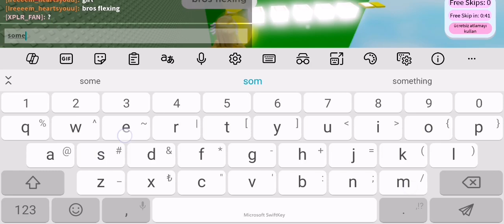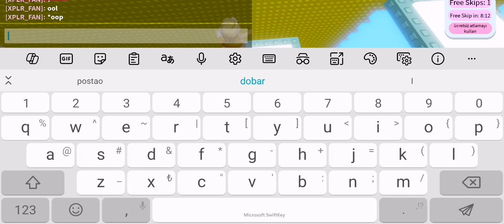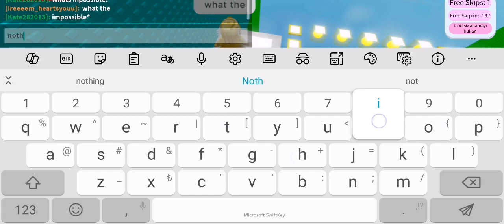10 minutes of obby playing 🎗️ Thx for almost 700 subs